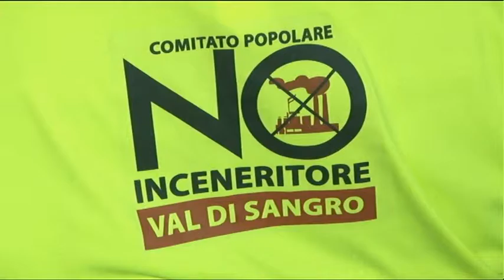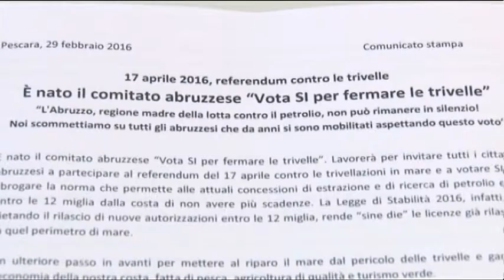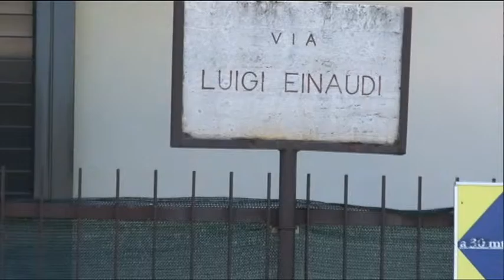TgSei Edizione delle 19 Lunedì 29 febbraio 2016